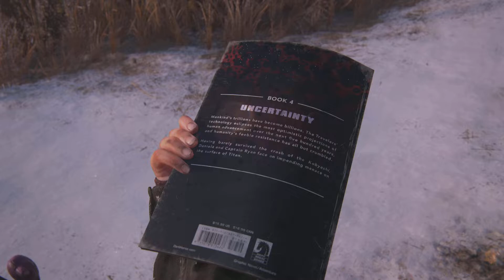The Last of Us Part I Continuation